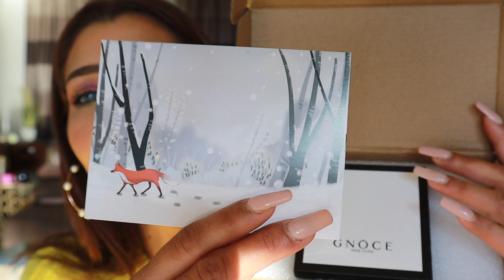Bijoux GNOCE New York 💎 j'ai découvert des pépites!!🤩 Dupe de Pandora ??!😉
N'oublie pas d'activer la petite cloche de notification 🔔pour ne pas louper la publication de mes vidéos 😉📽️   et surtout ne pas oublier le petit pouce bleu👍qui fait toujours plaisir !! Ça motive à
max !!😍

👉 Mon lien de parrainage Beauté Privée :
HELadqyh